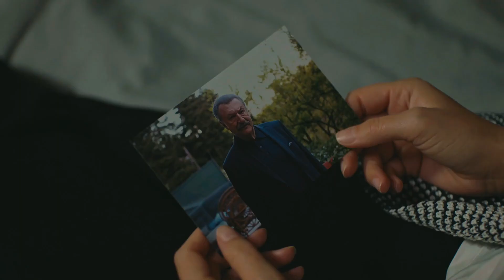CESUR VE GUZEL 25 BOLUM FRAGMAN 1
Πάθος, έρωτας, ίντριγκα, μυστήριο και δράμα «μπερδεύονται» σε μια μεγάλη ιστορία αγάπης και εκδίκησης που έρχεται στον ΑΝΤ1 για να μας καθηλώσει!

Η σειρά ,Μοιραία Έλξη, προβλήθηκε για πρώτη φορά στην τηλεόραση της Τουρκίας το φθινόπωρο του 2016 και κέρδισε αμέσως το τηλεοπτικό κοινό της γειτονικής χώρας. Ο Kıvanç Tatlıtuğ (ΠΕΙΡΑΣΜΟΣ, AΣΗΜΕΝΙΑ ΦΕΓΓΑΡΙΑ) και η Tuba Büyüküstün (ASI), οι πρωταγωνιστές της σειράς είναι ήδη γνωστοί και αγαπητοί στο ελληνικό κοινό.

Ο Τζεσούρ είναι ένας νεαρός, γοητευτικός και μυστηριώδης άντρας, που έρχεται να εγκατασταθεί σε μια μικρή αγροτική πόλη, την Κορλουντάγ. Εκεί, θα γνωρίσει εντελώς απροσδόκητα μια όμορφη κοπέλα, τη Σουχάν. Ανάμεσα στους δύο νέους θα γεννηθεί ένας μεγάλος έρωτας.
Όμως ,ένα σκοτεινό οικογενειακό μυστικό από το παρελθόν θα δοκιμάσει την αγάπη τους.
Ο Τζεσούρ θέλει να πάρει εκδίκηση από τον Ταχσίν Κορλουντάγ, έναν πανίσχυρο επιχειρηματία που κινεί όλα τα νήματα εμφανώς ή αφανώς στην πόλη του Κορλουντάγ, και τον οποίο θεωρεί υπεύθυνο για το θάνατο του πατέρα, του παππού και της γιαγιάς του.
Αποκρύπτοντας την πραγματική του ταυτότητα, ο Τζεσούρ φτάνει στην πόλη, έχοντας σχεδιάσει προσεκτικά κάθε του κίνηση ως ένας αδίστακτος πολεμιστής.
Όμως η ζωή του επιφυλάσσει μεγάλες εκπλήξεις.. Ο Ταχσίν Κορλουντάγ είναι πατέρας της Σουχάν, της γυναίκας που θα ερωτευτεί παράφορα. Έτσι, ο πρωταγωνιστής μας σύντομα θα έρθει αντιμέτωπος με ένα τεράστιο δίλημμα και θα πρέπει να επιλέξει: ΑΓΑΠΗ ή ΕΚΔΙΚΗΣΗ;
Η Σουχάν είναι επιτυχημένη και δυναμική επιχειρηματίας, ιδιοκτήτρια μιας εταιρείας αρωμάτων και η αγαπημένη κόρη του πατέρα της. Φαίνεται ήρεμη και χαρούμενη, αλλά δεν διστάζει να αντιμετωπίσει τον οποιοδήποτε προκειμένου να ξεπεράσει τα εμπόδια που της παρουσιάζονται. Όταν ο Τζεσούρ μπαίνει στην ζωή της, ο κόσμος της ανατρέπεται. Η παρουσία αυτού του γοητευτικού άντρα την κάνει συναισθηματικά ευάλωτη και την παρασύρει σε έναν δρόμο γεμάτο μυστικά από το παρελθόν, με αποτέλεσμα να κλονίζεται η εμπιστοσύνη της απέναντι σε όλους και σε όλα.
Σε τραγική θέση θα βρεθεί και η όμορφη Σουχάν, όταν θα κληθεί να επιλέξει ανάμεσα στον έρωτά της και τον πατέρα της.
Θα καταφέρει ο Τζεσούρ να πάρει την εκδίκηση που
επιθυμεί; Θα μπορέσει η Σουχάν να βρει την αγάπη